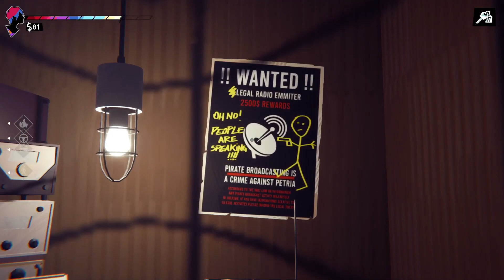Question Pour Un "Champion" | Road 96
C'est QUOI ces Question de la part des sadomasochiste sur Road 96

Bon visionnage